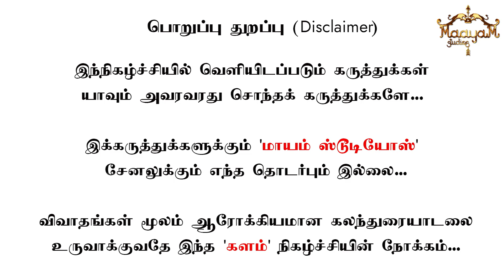"அடுத்த CM உதயநிதி, PM ஸ்டாலின்-ஆ!" | திமுக-வுக்கு பெரியார் ஓட்டு? | சுப. வீரபாண்டியன் : பகுதி 1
"அடுத்த CM உதயநிதி, PM ஸ்டாலின்-ஆ!" | திமுக-வுக்கு பெரியார் ஓட்டு போட்டிருப்பாரா? | சுப. வீரபாண்டியன் : பகுதி 1 | Karthick MaayaKumar | KALAM | Episode 118 |

@ karthick_maayakumar